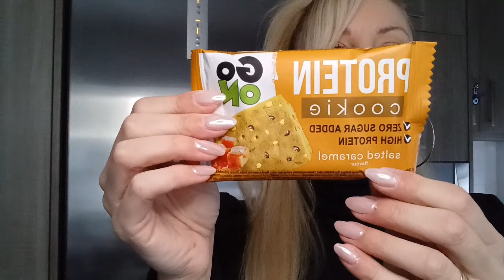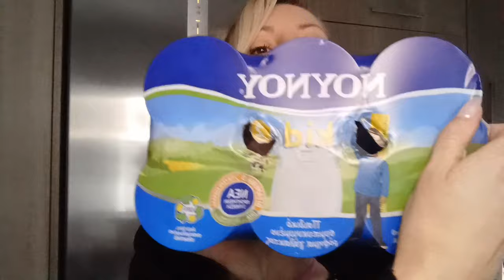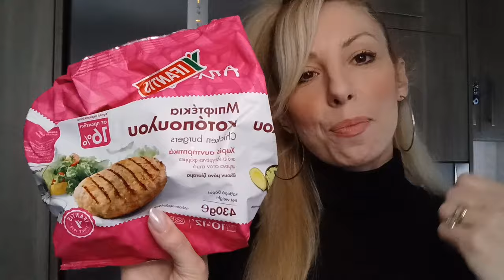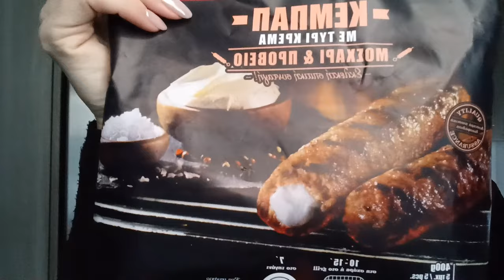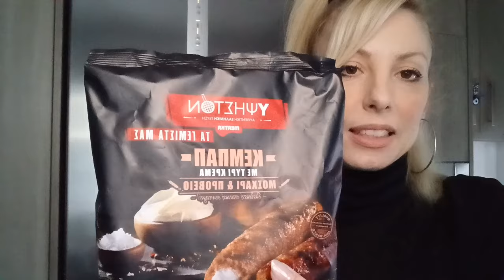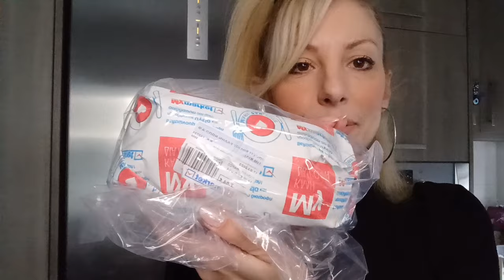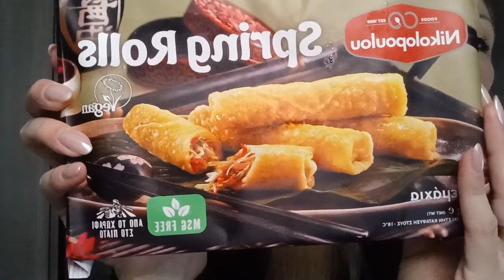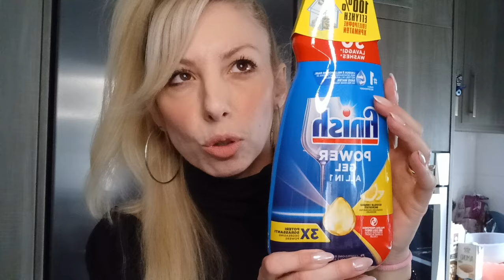Super market haul|My Market|Βόλτα στο Brand of haul|Rania Fotinopoulou 🩷